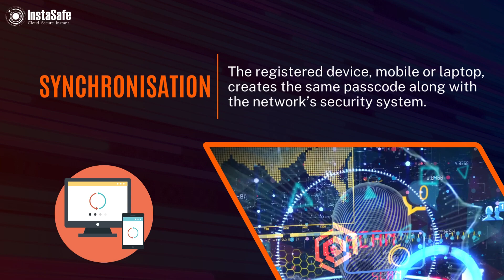Benefits Of Time-Based One Time Passwords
Discover the security benefits of Time-Based One-Time Passwords (TOTP).  TOTP enhances your digital security by generating unique, time-sensitive codes, providing increased resistance against cyber attacks. It provides synchronization with the network's security system and negates the risks of replay.